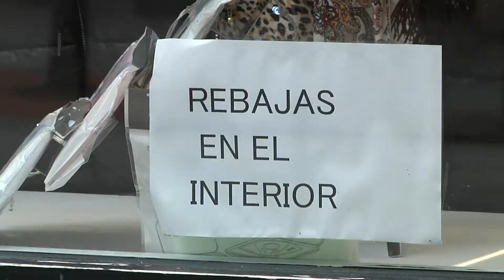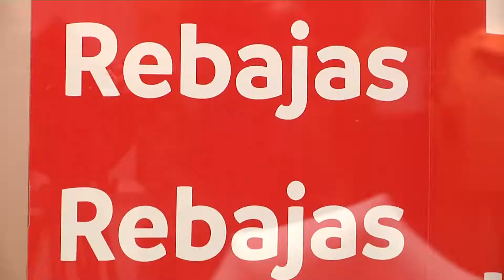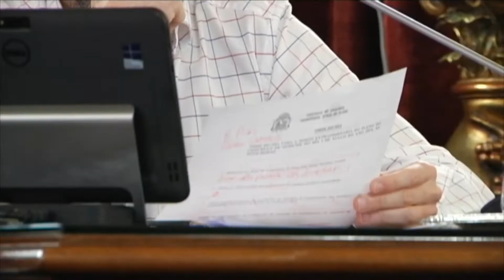Noticias Ourense 5.1.21